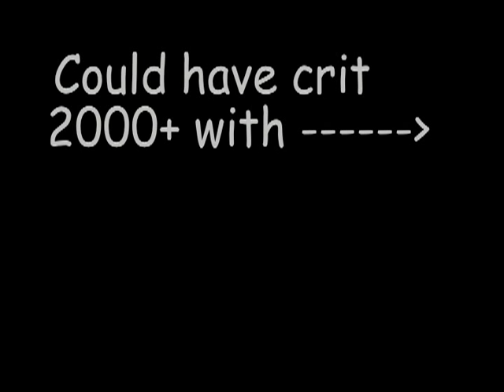Level 19 heal crit (1700+)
some heal crits from my level 19 shammy using a few buffs.